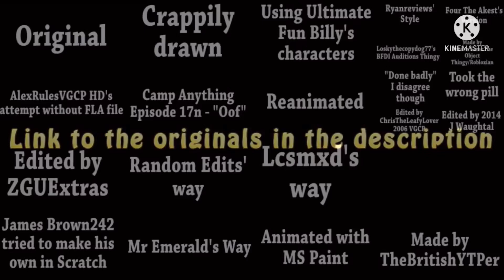BFDI AUDITIONS 25 Parison